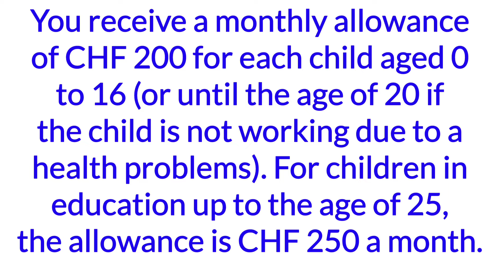What is family allowance in switzerland ?